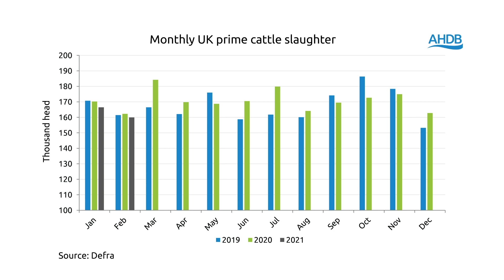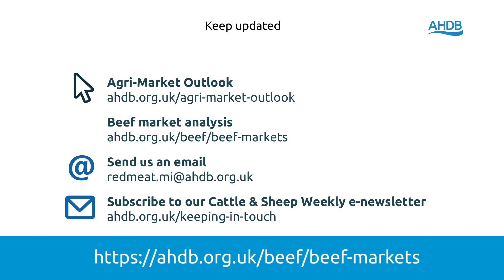UK cattle market round-up: prices, production and demand - Beef Market Update – April – 2021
In the latest video, we look at factors affecting the UK beef market.